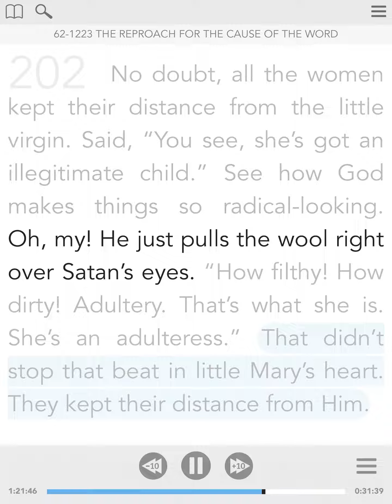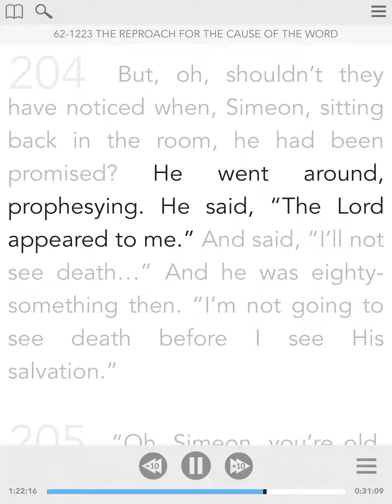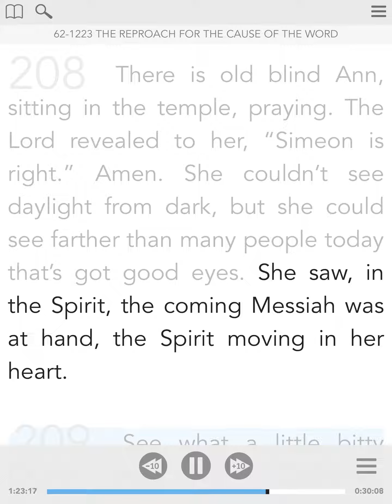March 22 - Vol.1. The Family Altar - From The Sermon Of William Branham - Visual Read Along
Parallel Scriptures:  Luke 2:25-26; Exodus 27, Ezra 7, Isaiah 58

201 Now, how she must have felt, that day of the dedication, or the coming for the circumcision of the Baby, when there she was walking up with this little Baby in her arms, like that. And all the women keeping their distance, all with fine needle work, to dedicate their babies and have them circumcised, and nearly all of them pulling a lamb. But she had two turtle doves, cleansing for her own purification. The little Baby wrapped in swaddling cloth, made out of the yoke off of the back of an ox’s neck, yoke, the wrapping on the back of an ox. That was just swaddling cloth in the manger. They had nothing for Him. They was too poor. And here she stood. 202 No doubt, all the women kept their distance from the little virgin. Said, “You see, she’s got an illegitimate child.” See how God makes things so radical-looking. Oh, my! He just pulls the wool right over Satan’s eyes. “How filthy! How dirty! Adultery. That’s what she is. She’s an adulteress.” That didn’t stop that beat in little Mary’s heart. They kept their distance from Him. 203 They’re still doing the same thing, call Him now, “Holy-roller, or fanatic,” or something. Mary knew Whose Baby that was. She just kept on, just the same. 204 But, oh, shouldn’t they have noticed when, Simeon, sitting back in the room, he had been promised? He went around, prophesying. He said, “The Lord appeared to me.” And said, “I’ll not see death…” And he was eighty-something then. “I’m not going to see death before I see His salvation.” 205 “Oh, Simeon, you’re old, son. Your—your…Old fellow has kind of got his head, you know, he’s a little…Just let him alone. He’s harmless. He won’t hurt nobody.” 206 But Simeon had the Word of the Lord, said, “I saw the Spirit of God descend upon me. I stood and looked at Him. He told me, ‘Simeon, you been a righteous man. And you’re not going…I’m going to make you a testimony out there.’” Uh-huh. That’s all. “What are You going to do that for, Lord?” “That’s My business.” 207 My opinion is, that He can sure pour the coal to them, on that Day. “You had a witness. Why didn’t you listen to it?” 208 There is old blind Ann, sitting in the temple, praying. The Lord revealed to her, “Simeon is right.” Amen. She couldn’t see daylight from dark, but she could see farther than many people today that’s got good eyes. She saw, in the Spirit, the coming Messiah was at hand, the Spirit moving in her heart. 209 See what a little bitty Church there was? Zacharias, Elisabeth, Mary, John, Ann, and Simeon; six out of the millions. Like in the days of Noah. Six of them. God dealt with every one of them. They was all in harmony. They all got together. Amen.
   62-1223 - The Reproach For The Cause Of The Word